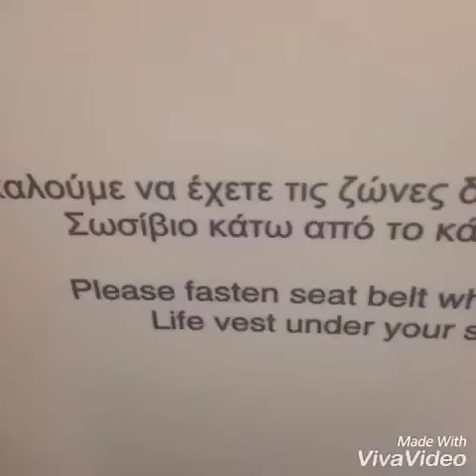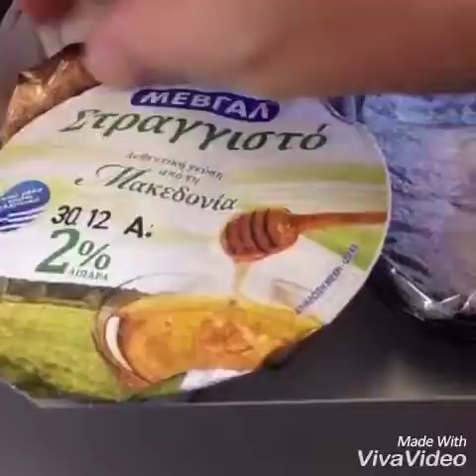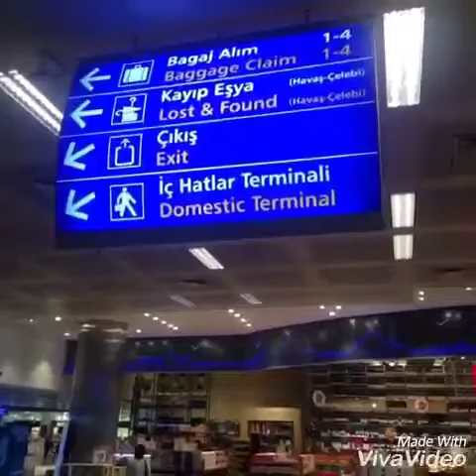From Greece to Turkey fly